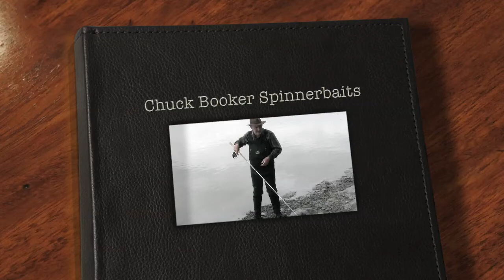Chuck Booker Spinnerbaits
I test out the Chuck Booker spinner baits on Pink Salmon on the Kenai river. Later I used it to catch Dolly Varden and Rainbow Trout further up the river. Chuck sent me special single hook baits for the early season and we had a good time catching dinner sized trout on them in the early season